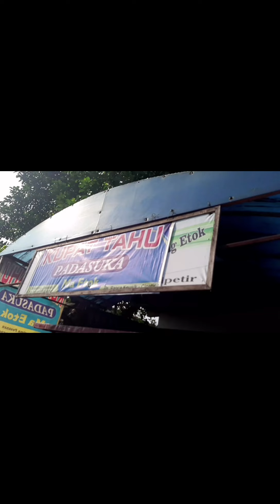HUCAP-MAKANAN KHAS KUNINGAN: SERI ASIMILASI BUDAYA PERMATA SAKTI-ANGGI LESTARI UNIVERSITAS KUNINGAN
Video ini merupakan presentasi asimilasi budaya mahasiswa peserta PERMATA SAKTI 2020. Video ini dipersembahkan oleh Anggi Lestari Mahasiwa FKIP UNIVERSITAS KUNINGAN. Anggi sedang belajar Kewirausahaan: Entrepreneurial Capacity in Me  yang diasuh oleh Dr. H Supriyono, M,Ed di Universitas Islam Balitar.  Statement: This channle presented this video as an educational purposes. This video was created by Adeline Mega Pertiwi Hia, all content including music and motion picture was her choice and property.